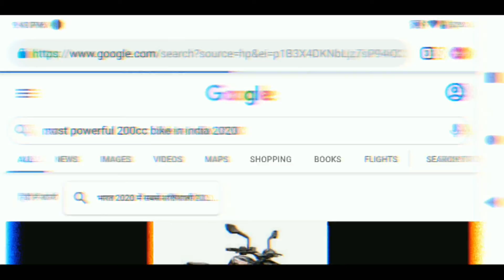Duke200 // BS6 // most powerful 200cc bike in india 2020 // 🔥